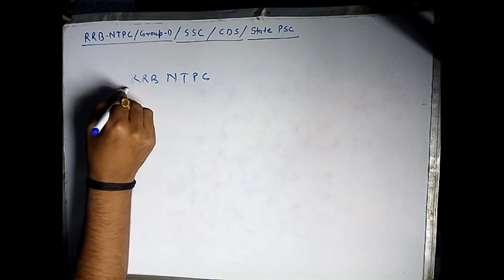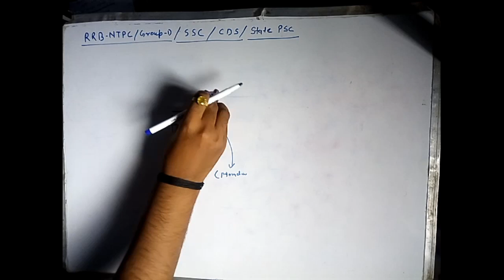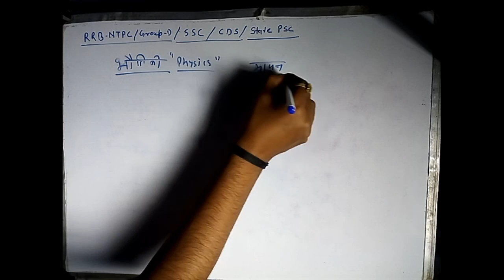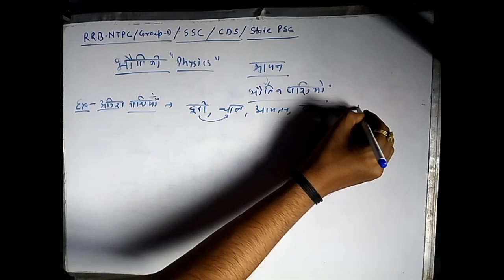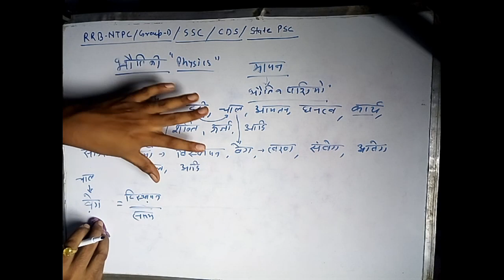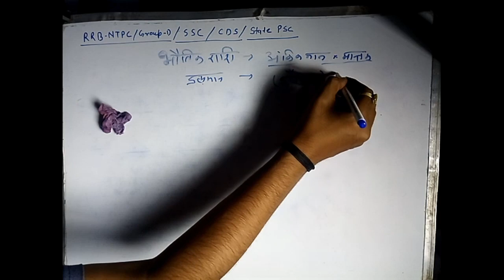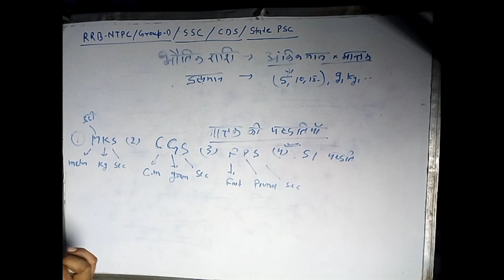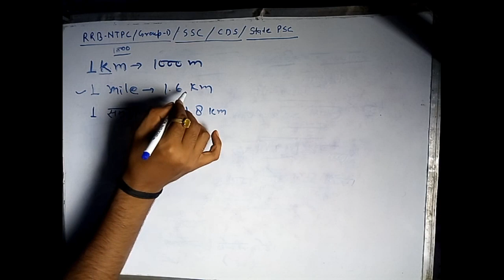PHYSICS RRB CLASS 1 || RRB NTPC / railway group d/ ssc /all other state exam /vyapum /peb/mp police